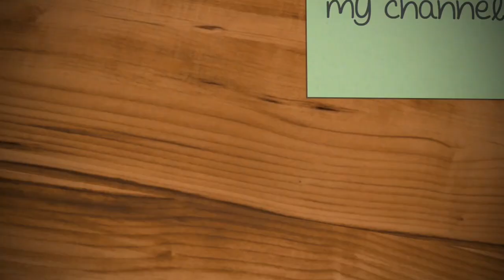Is glutathione whitening effective permanent?/ honest truth about glutathione/Is glutathione safe?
For more questions about glutathione, leave it in the comment session.